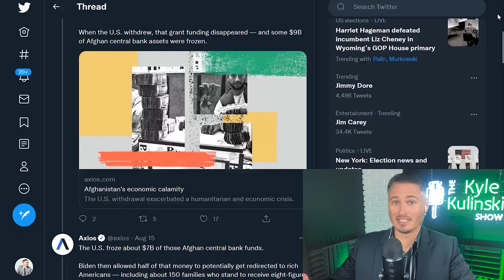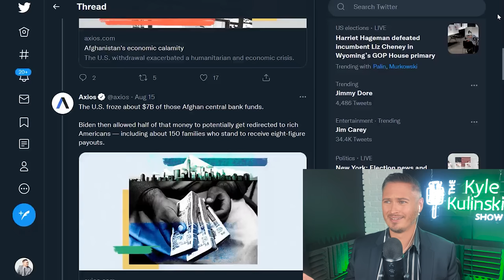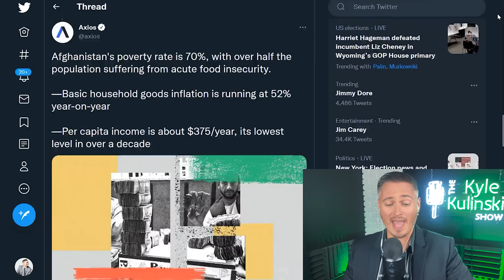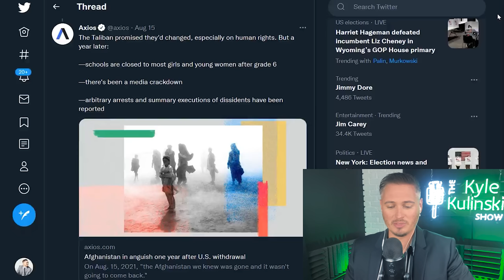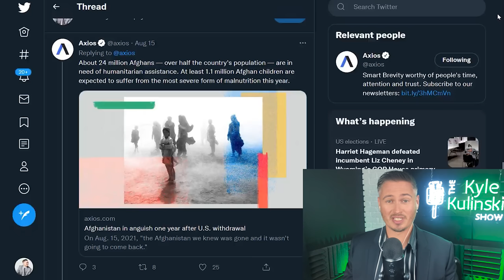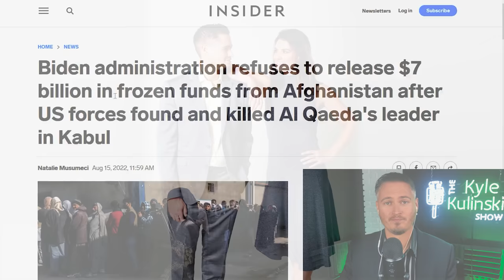Biden Sentences Afghan Civilians To Starve | The Kyle Kulinski Show